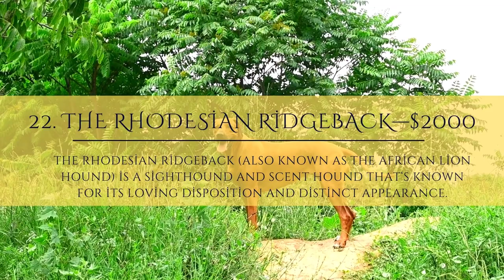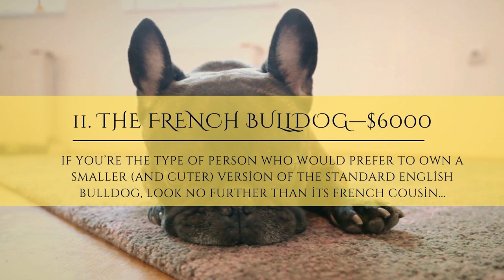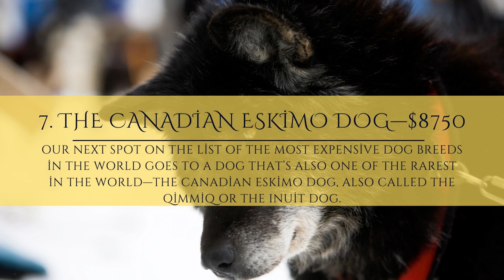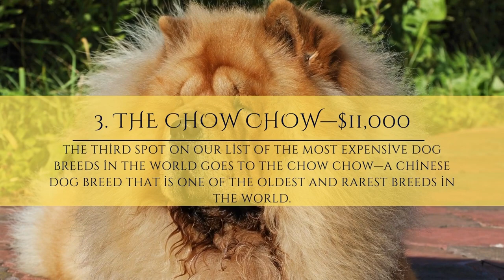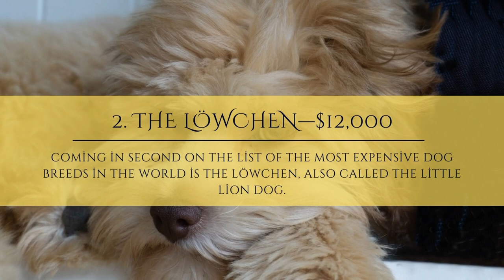The 25 Most Expensive Dog Breeds In The World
Contents
1 The 25 Most Expensive Dog Breeds Ranked
2 25. The German Shepherd—$1000
2.1 Breed Characteristics
3 24. The Akita Inu—$1200
3.1 Breed Characteristics
4 23. The Saint Bernard Dog—$1500
4.1 Breed Characteristics
5 22. The Rhodesian Ridgeback—$2000
5.1 Breed Characteristics
6 21. The Saluki—$2400
6.1 Breed Characteristics
7 20. The Portuguese Water Dog—$2500
7.1 Breed Characteristics
8 19. The Newfoundland—$2500
8.1 Breed Characteristics
9 18. The Cavalier King Charles Spaniel—$3000
9.1 Breed Characteristics
10 17. The Golden Retriever—$3000
10.1 Breed Characteristics
11 16. The Irish Wolfhound—$3000
11.1 Breed Characteristics
12 15. The Staffordshire Bull Terrier—$3500
12.1 Breed Characteristics
13 14. The Bernese Mountain Dog—$3500
13.1 Breed Characteristics
14 13. The Black Russian Terrier—$4000
14.1 Breed Characteristics
15 12. The English Bulldog—$4000
15.1 Breed Characteristics
16 11. The French Bulldog—$6000
16.1 Breed Characteristics
17 10. The Afghan Hound—$7000
17.1 Breed Characteristics
18 9. The Pharaoh Hound—$7500
18.1 Breed Characteristics
19 8. The Dogo Argentino—$8000
19.1 Breed Characteristics
20 7. The Canadian Eskimo Dog—$8750
20.1 Breed Characteristics
21 6. The Rottweiler—$9000
21.1 Breed Characteristics
22 5. The Azawakh—$9500
22.1 Breed Characteristics
23 4. The Tibetan Mastiff—$10,000
23.1 Breed Characteristics
24 3. The Chow Chow—$11,000
24.1 Breed Characteristics
25 2. The Löwchen—$12,000
25.1 Breed Characteristics
26 1. The Samoyed—$14,000
26.1 Breed Characteristics
27 What Makes A Dog Breed Expensive?
28 In Conclusion